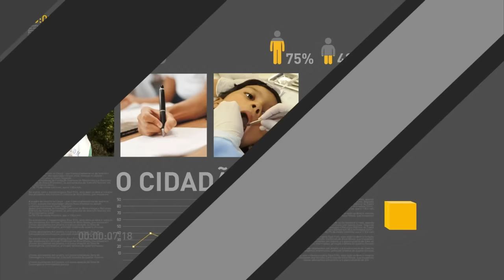Câmara dos Deputados deve votar PEC 241 em segundo turno nesta terça-feira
REPÓRTER NBR 9H - 25.10.16: Presidente Michel Temer se reuniu com a base aliada nesta segunda-feira (24) para discutir a Proposta de Emenda à Constituição que limita os gastos públicos. A PEC 241 deve ser votada em segundo turno, nesta terça-feira (25), na Câmara dos Deputados.  Projeto de lei que desobriga a Petrobrás a ser exploradora exclusiva do pré-sal está sendo discutido na Câmara dos Deputados. Valor de mercado da empresa saltou de R$70 bilhões, em janeiro, para R$242 bilhões. E mais: Presidente Michel Temer se reúne com senador Valdir Raupp e com o prefeito eleito de São Paulo, João Doria Jr.